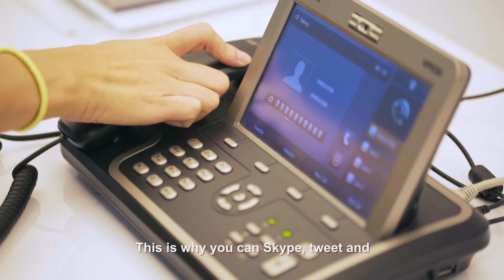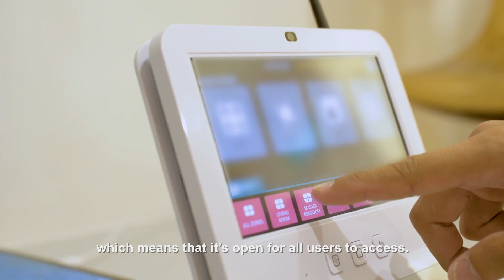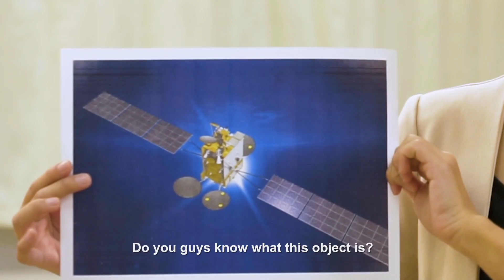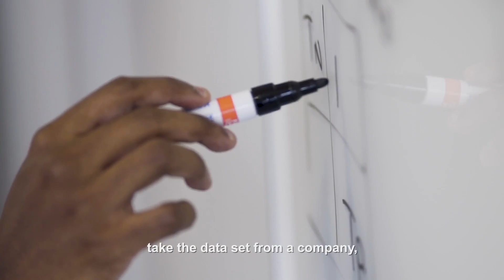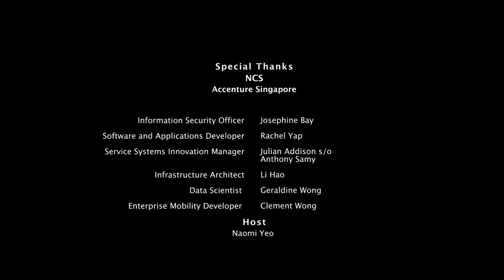MySkillsFuture Industry Video - Infocomm Technology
Skype, Twitter and Facebook are some of the apps that we use on a daily basis to share information and communicate. But have you ever wondered how such information is received, transmitted and stored, and who is responsible for building the infrastructures that perform such ingenious feats? Welcome to the Infocomm Technology industry! Meet the Software and Applications Developer, the Information Security Officer and the Service Systems Innovation Manager to find out more about what they do!